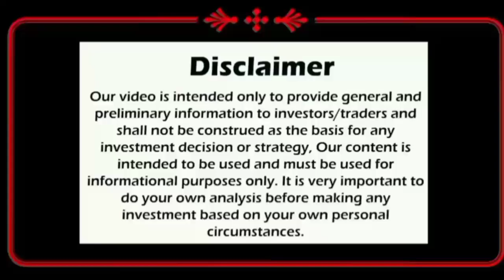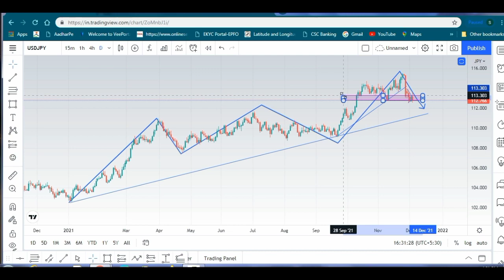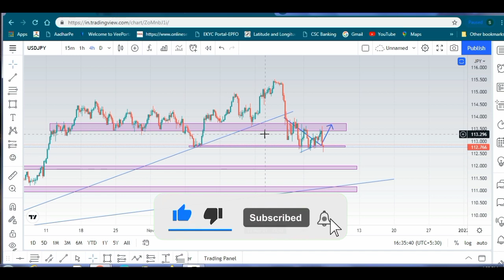WEEKLY FOREX MARKET ANALYSIS EUR/USD GBP/USD USD/JPY || TECHNICAL ANALYSIS IN HINDI